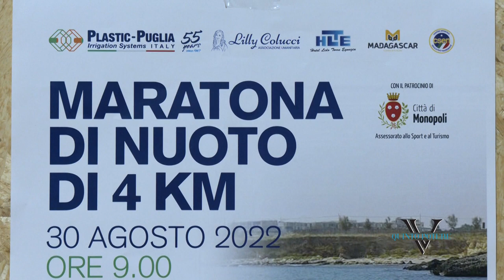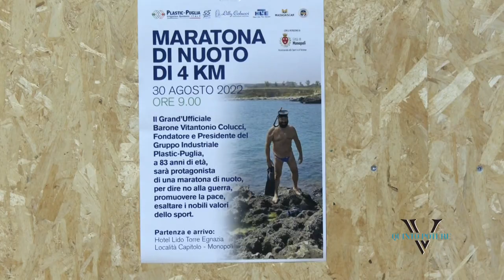A 83 anni nuotare in mare aperto per 4 chilometri: il barone Colucci lancia la sfida